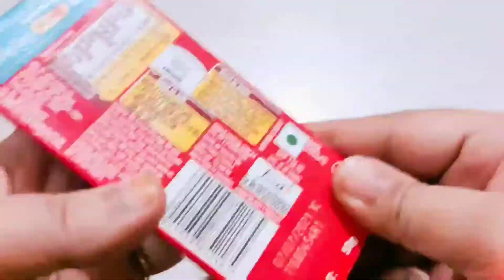So many Lots of Candies